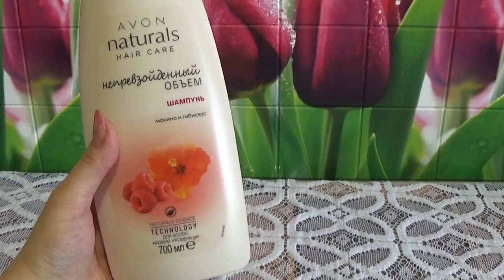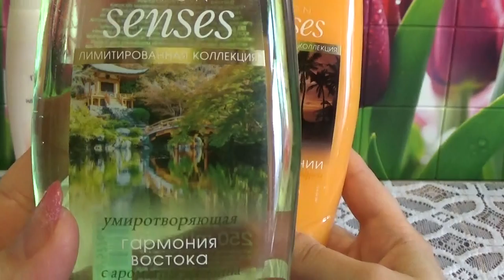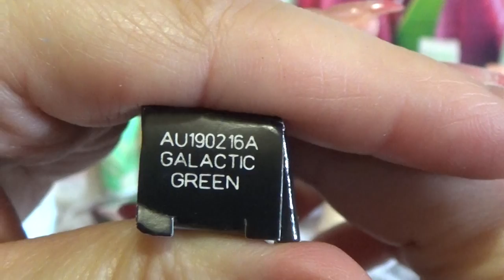ЗАКАЗ ЭЙВОН ПО 8 КАТАЛОГУ 2017 г.